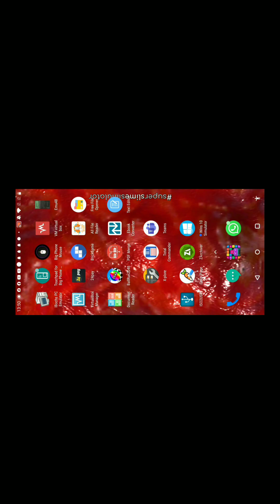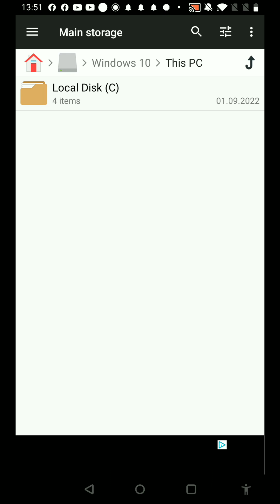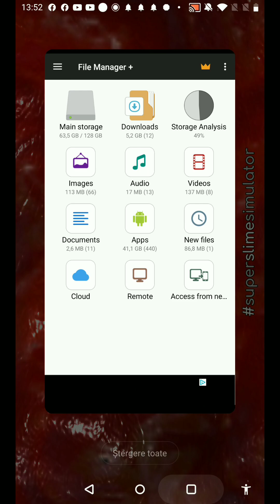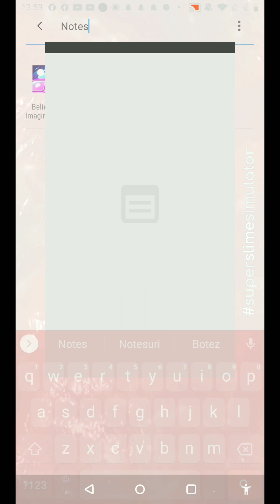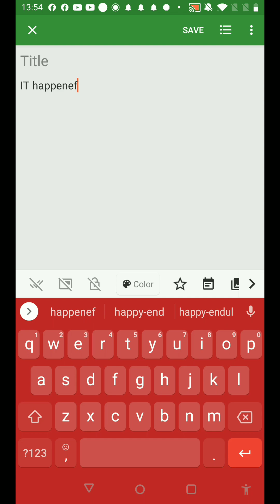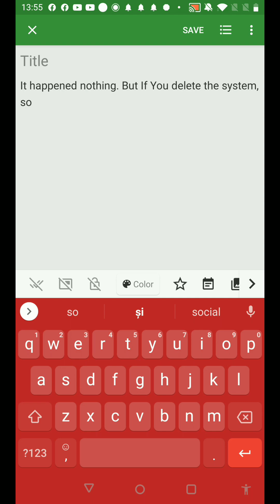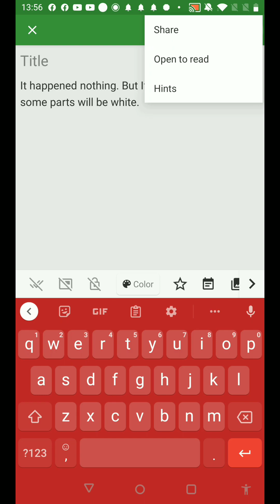delete System32 on mobile simulators